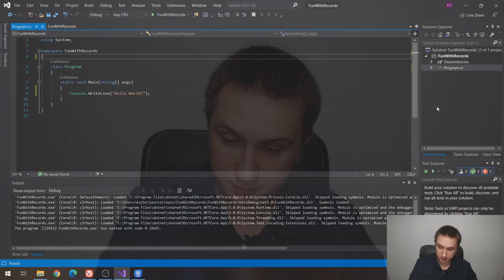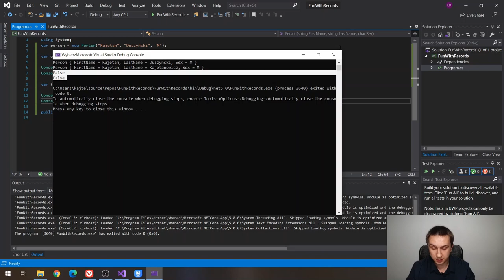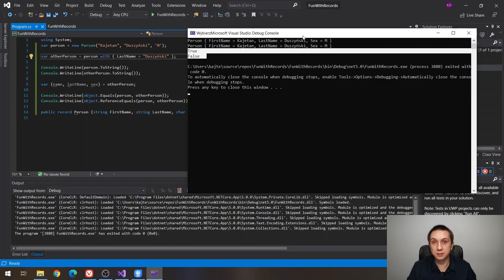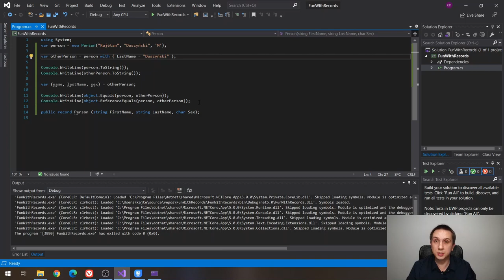Records w C# - Podstawy, przykłady i kiedy ich używać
.NET 5 przyniósł nam wiele nowości. Spośród nich chyba najczęściej wymieniane są rekordy. Natomiast problem jest taki, że oprócz teoretycznego podejścia nie bardzo wiadomo, do czego można ich użyć. O tym właśnie w dzisiejszym filmie.

🎥 Porozmawiajmy o Programowaniu to kanał, na którym dzielę się wiedzą z zakresu programowania w .NET. Jeżeli chcesz być zawsze na bieżąco zapisz się koniecznie na newsletter pod adresem

📖 Spis treści:
00:00 Wstęp
00:55 Tradycyjne klasy
02:55 Tworzenie rekordów
04:40 Słowo with
05:40 Nowy ToString()
07:15 Init-only
08:00 Dekonstruktor
09:10 Equals i ReferenceEquals
11:10 Praktyczne przykłady
13:40 Zakończenie